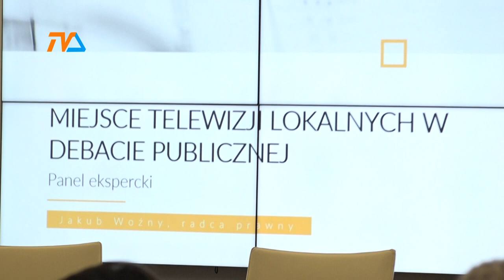RatujmyTelewizjeLokalne : czas na konkrety. |TV SUWAŁKI